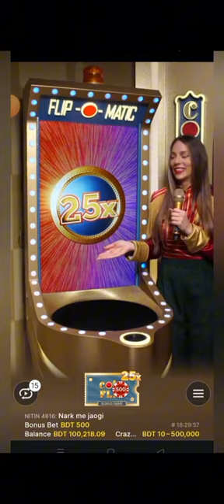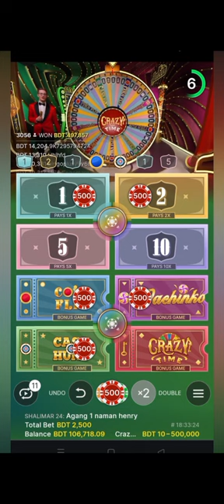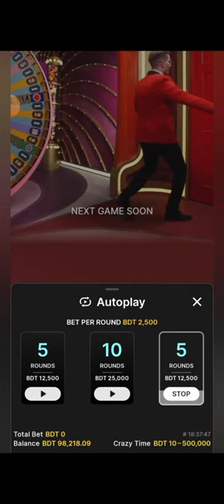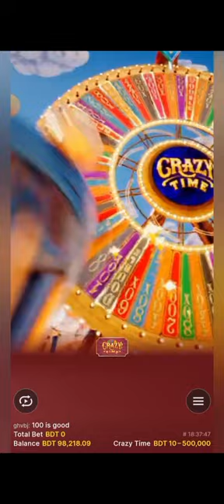Crazy time today big win all in.